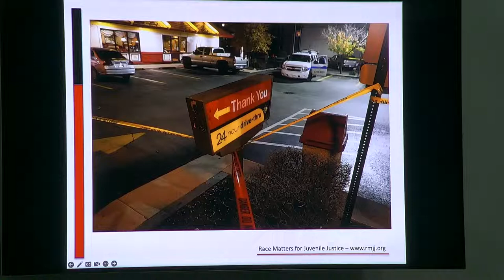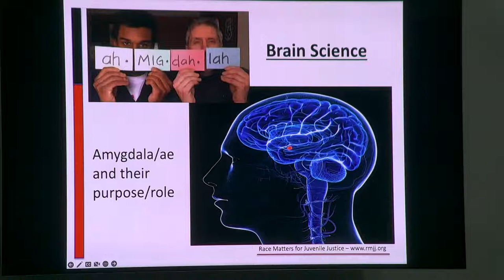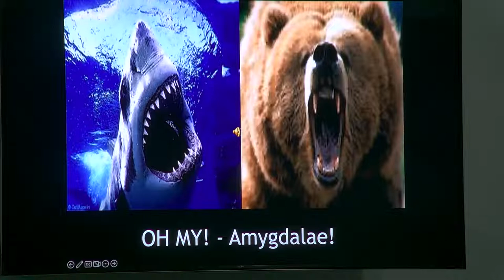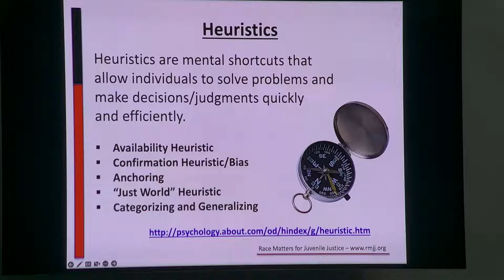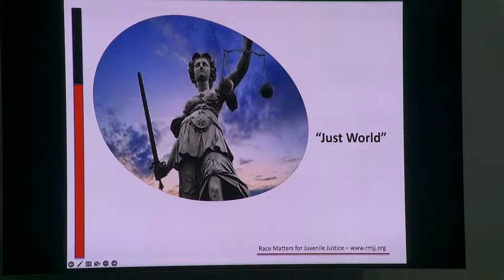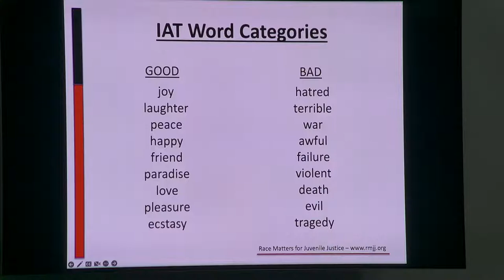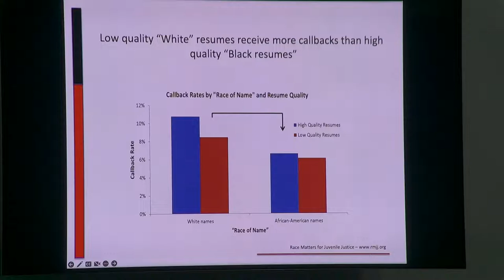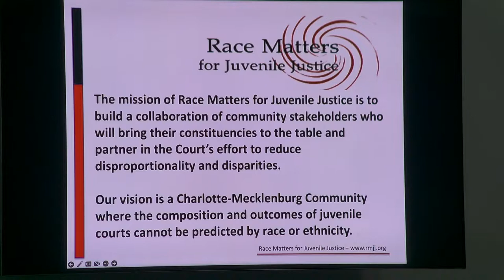Implicit Bias Training 10-25-2022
Adventlu.org